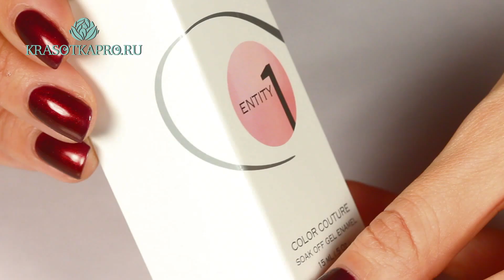Гель-лак Entity, цвет №6189 Beach Blanket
Гель-лак Entity, цвет №6189 Beach Blanket -  пастельно-розовый, плотный, без блесток и перламутра
Светло-розовый плотный гель-лак. Прост в нанесении, удобен в носке и быстро удаляется с помощью специального средства методом «отмачивания». Не скалывается и не отслаивается, придавая ногтям дополнительную прочность и защищая их от ломкости.